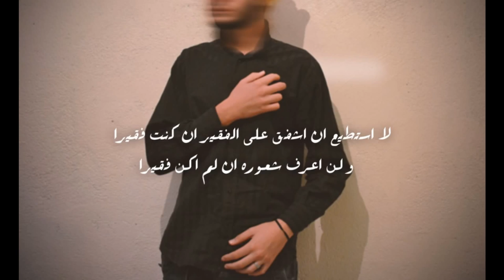Water in the cup